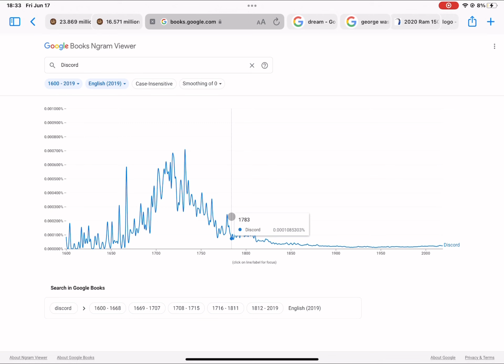Discord in the constitution? (Google ngram viewer)